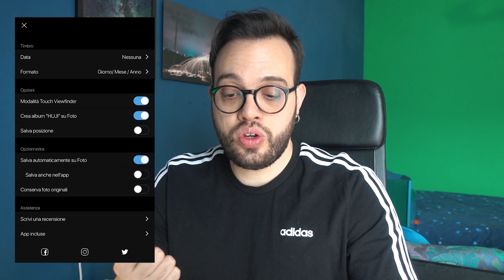La mia app preferita per fotografie - HUJI Cam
La mia attrezzatura:
Canon 70D
Sigma 18-35mm
Microfono per reflex
Controllo remoto
Kit Softbox e fondale
Filtro UV
Filtro Polarizzatore
Filtro ND variabile